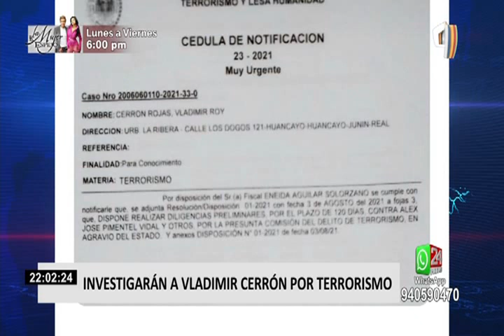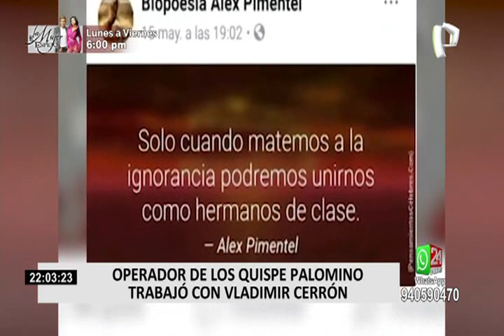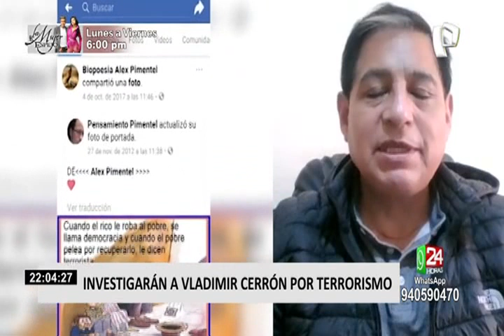Abren investigación a Vladimir Cerrón por presunto delito de terrorismo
Una nueva investigación preliminar de la Fiscalía provincial especializada en Terrorismo y Lesa Humanidad incluyó al secretario general del partido Perú Libre, Vladimir Cerrón, así lo informó él, a través de sus redes.

En el tuit adjuntaba la foto de la cédula de notificación en la que menciona a uno de sus investigados, uno de los extrabajadores del gobierno regional de Junín durante su gestión.

¿Quién es Alex Pimentel Vidal?

Alex José Pimentel Vidal, trabajó para el gobierno de Junín cuando Cerrón estaba a la cabeza, varios años después, en agosto del 2018, la Dircote lo detuvo en Huánuco por ser el presunto aparato de prensa y propaganda de la organización terrorista Sendero Luminoso, usando las redes sociales para publicar la ideología de esta agrupación.

Sin embargo, el Poder Judicial, determinó comparecencia, dejándolo en libertad con impedimento de salida del país, y desde entonces no se ha presentado en ninguna de las diligencias y está en calidad de no habido.

Hasta la fecha, Pimentel Vidal también tiene una orden de captura vigente por el presunto delito de violación a una menor de 11 años.

MINISTERIO PÚBLICO

Además, el Ministerio Público agregó a la investigación al presidente del Consejo de Ministros, Guido Bellido y el parlamentario Guillermo Bermejo.

2